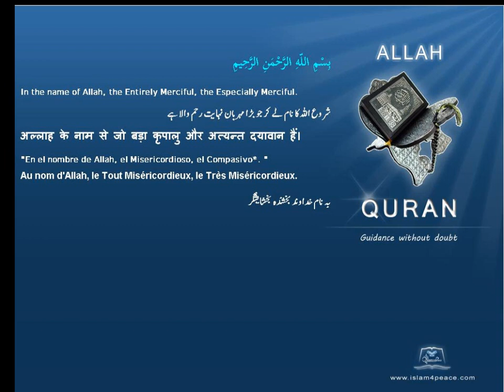Quran Farsi Persian Translation 023 المؤمنون Al Muminoon The BelieversMeccanIslam4peace com